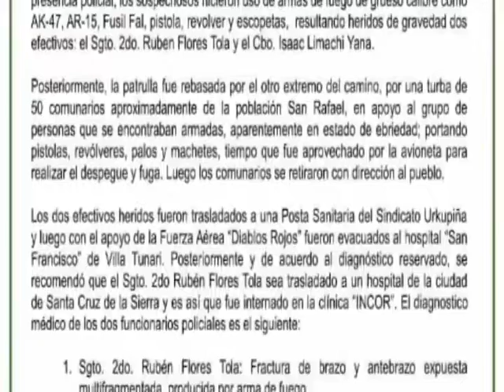LA PAZ- Fallecido en emboscada tendría nexos con el narcotráfico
Mediante un comunicado, la Policía confirmó la muerte de un civil durante la emboscada a una patrulla antidroga.  Sin embargo, el fallecido tendría nexos con el narcotráfico.